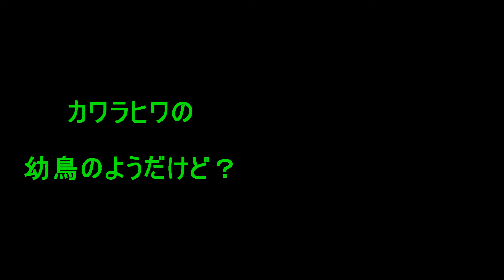カワラヒワの幼鳥のようだけど？